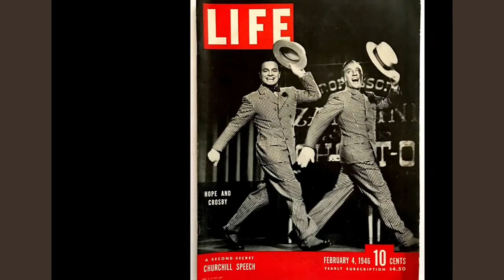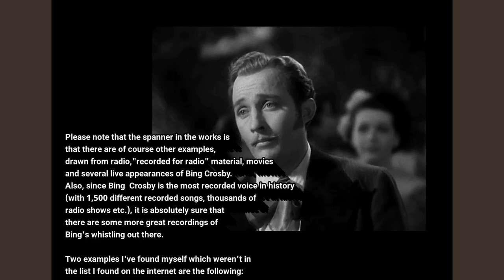ALL BING CROSBY WHISTLING PARTS from his recorded songs chronologically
The songs where Bing whistles are mostly:
❤love songs
🤠Western/Country songs
🌴Hawaiian songs
😌Easy Listening

Rather rare song types:
🎷some Jazzy songs
👗some Swing songs
🏘some foreign folk songs

❣THE ESSENTIAL MUST LISTEN WHISTLING PARTS ARE MARKED ❣

(behind the song names, I've written some special features of the whistling parts. It doesn't mean that the other parts don't sound good, it just means that there is a special technique behind that particular part, so that it would make easier for you to find something if you want something particular.)

Please note that Bing's whistling was at its best until the late 1950s. After marrying his 2nd wife, Kathryn, in 1957, he started to work less so that he could have more time for his family. That resulted primarily in less recordings and also less whistling.

THE WHISTLING PARTS IN THIS VIDEO:
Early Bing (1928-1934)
    00:23 It Was The Dawn Of Love
    00:32 I Kiss Your Hand Madame
❣01:02 Gay Love
❣01:40 It Must Be True
❣02:16 Just One More Chance
❣02:37 Wrap Your Troubles In Dreams
❣03:13 Many Happy Returns Of The Day
    03:57 Stardust
    04:17 A Faded Summer Love  (scat singing)
❣04:47 Goodnight Sweetheart
❣05:38 Where The Blue Of The Night
    06:35 Can We Talk It Over?
    06:51 Starlight
❣07:13 Shadows On The Window
     07:55 Paradise
     08:13 Waltzing In A Dream
❣08:32 Lazy Day
❣08:55 Please
❣09:17 Linger A Little Longer In The Twilight
     09:57 Let's Put Out The Lights
❣10:24 Just An Echo In The Valley
❣10:57 Young And Healthy (scat singing)
❣11:42 Shadow Waltz
❣12:18 The Day You Came Along
     13:01 The Last Round-Up
     13:26 I'm Hummin', I'm Whislin', I'm Singin' (scat singing)
❣13:51 Let Me Call You Sweetheart
❣14:16 Love Is Just Around The Corner

The Time Of Better Getting Recording Quality (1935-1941)
    14:41 I Wish I Were Aladdin
❣14:48 Moonburn
❣15:05 We'll Rest At The End Of The Trail
❣15:48 Robins And Roses
    16:22 Me And The Moon
❣16:44 In A Little Hula Heaven (swinging whistling)
    17:11 My Little Buckaroo
    18:00 Dancing Under The Stars
    18:41 Sail Along Silv'ry Moon
    18:55 Bob White
❣19:24 Silver On The Sage
❣19:46 It Must Be True
    20:10 Whistling In The Wildwood (simple, but cool)
   21:48 Wrap Your Troubles In Dreams
   22:02 Girl Of My Dreams
   22:32 Start The Day Right
   22:47 The Girl With The Pigtails In Her Hair
   23:08 I Haven't Time To Be A Millionaire
   23:25 Mister Meadowlark
   23:34 A Song Of Old Hawaii
   23:55 I Found A Million Dollar Baby
❣24:32 Where The Blue Of The Night (1940)
❣25:01 Mary's A Grand Old Name
❣25:40 The Whistler's Mother-In-Law
   26:09 Shepherd Serenade

The 40s and Peak Bing (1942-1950)
   26:46  Lily Of Laguna
❣26:52 Wait 'Till The Sunshine Nellie (Album+MOVIE VERSION)
❣27:40 White Christmas
    27:50 Along The Navajo Trail
❣28:08 Where The Blue Of The Night (3rd version, note those little grupettos)
❣28:35 The Friendly Mountains (note the birdish twittering towards the middle)
   29:39 White Christmas (1947)
   29:50 The Christmas Song
   30:05 Alexander's Rag Time Band
   30:10 Memories
❣30:32 Blue Shadows On The Trail
   31:19 Weddin' Day
   31:53 Sunshine Cake (Album+MOVIE VERSION)
   32:10 The Last Mile Home
   32:28 Top O' The Morning  (Album+MOVIE VERSION)
   32:42 I Didn't Slip, I Wasn't Pushed, I Fell (jazzy)
   33:42 Accidents Will Happen

The Golden 50s Bing (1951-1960)
   34:08 I Whistle A Happy Tune
   34:44 A Weaver Of Dreams
❣34:57 Rosaleen
❣35:20 Just A Little Lovin'(swing)
   35:46 Tenderfoot
❣36:16 Wrap Your Troubles In Dreams
   36:51 Little One
   37:03 I'm Confessin' (low whistling causes airy sound)
   37:55 Git Along Little Dogies
   38:13 You Were Meant For Me (this song and a few of the following are from a "sing along" album)
   38:48 Linger Awhile
   39:11 I Was Seeing Nellie Home
❣39:21 Oh Dem Golden Slippers (though from a sing along album, pretty virtuous whistling)
   39:38 Toot Toot Tootsie
   39:46 Shine On Harvest Moon
   40:04 Listen To The Mockingbird (birdish sound)

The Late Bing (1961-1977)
  40:49 Singin' In The Rain
  41:17 Oh Lonesome Me
  41:27 Where The Rainbow Ends (color video from Hollywood Palace Show)
  41:53 La Borrachita (solo whistling parts)
  42:41 The Only Way To Go (album version+live version from Johnny Carson Show)
  43:24 Beautiful Memories
  44:07 April Showers

44:18 important note about the video!
❣ 44:58 Bing Crosby and Ella Fitzgerald at the Hollywood Palace show, Ella scat singing, Bing whistling
❣ 45:16 Where The Blue Of The Night (one of the endless film/radio versions)
45:38 Rest in peace, Bing❤